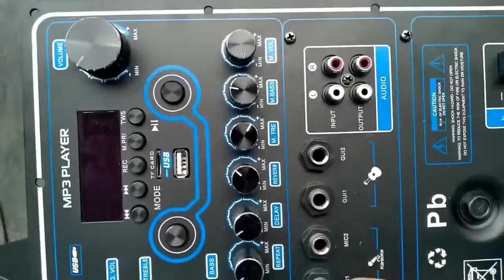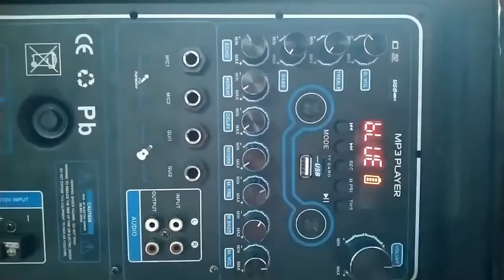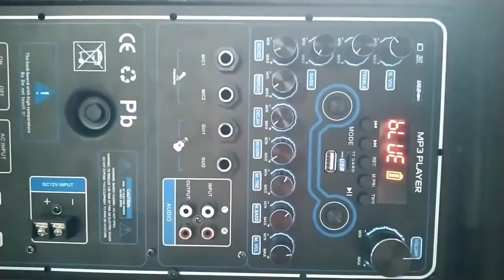Mạch loa kéo Reverb Echo DSP dùng FET 200W 8 ôm 400W 4 ôm , loa kéo ĐÔI 5 – 4 – 3 tấc, ĐƠN 5 – 4 tấc